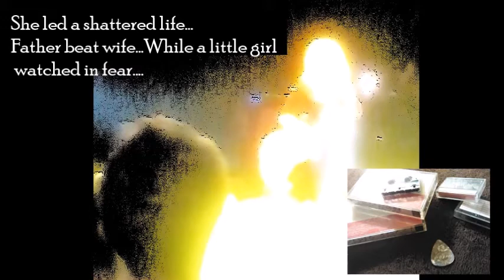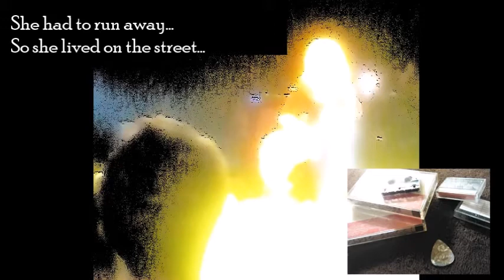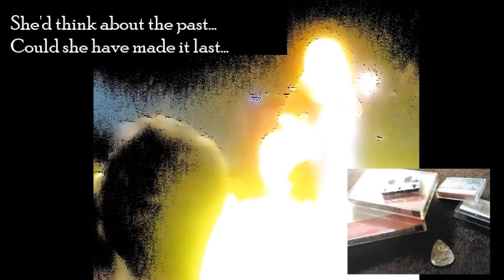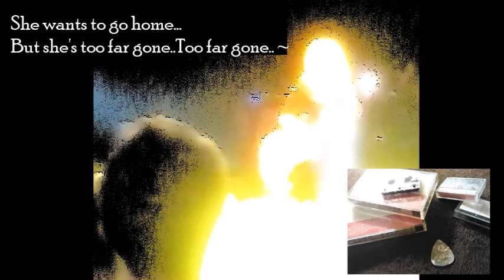Shattered Life performed by Derro - 1995 - Chris Siegle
Jerry and Chris on guitars... Jerry and Lynne on vocals..
I wish I could find either one of these guys to do a real recording...Please excuse the audio.  This was recorded by a microcassette recorder lol...But it's one of the only songs on tape of all three of us that has survived the times... From 1995 - A first take believe it or not...An original song...